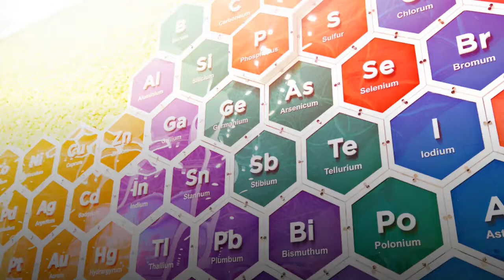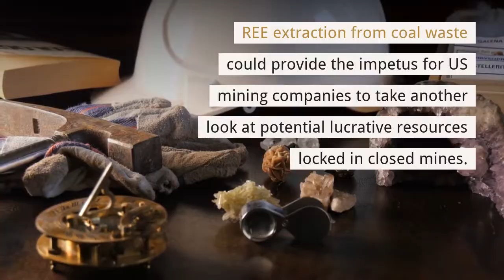Rare Earth Minerals From Coal Mining Waste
Building a US Based Rare Earth Mineral Supply Chain
A request from the Pentagon is addressing an alarming strategic production deficiency concerning the importing of metals made from rare earth minerals.

According to a July 2019 report in the Pittsburgh Post-Gazette, the Department of the Air Force made a request to assess and evaluate the capacity and processing capabilities of rare earth minerals under the Defense Production Act. As trade tensions with China increase, the US finds itself in the vulnerable position of importing nearly all metal products derived from rare earth minerals from a dubious single source. China.

The report cites the concerns of Anthony Marchese, chairman of Texas Mineral Resources Corp which will be providing production data as the first step toward building a reliable domestic supply chain for rare earth minerals in the US. Marchese points out that dependency on China for rare earth minerals has been an issue for 10-15 years now, "and people are finally waking up."

Texas Mineral Resources has already developed processes to produce "multiple high-purity and separated rare earth minerals from Pennsylvania coal mining waste material" at a 99% level.